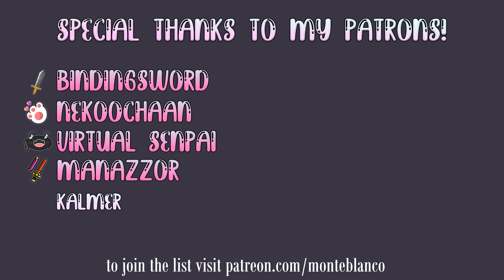Beat Saber - Astronomia 2K19 (Radio Edit)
Coffin Meme Dance Again?
Yes.

🎵 Song Information Song
Song: Astronomia 2K19 (Radio Edit)
Artist: Stephan F

🔳 Map Information
Map:  Astronomia 2K19 (Radio Edit)
Mapped by: ComradeFurious_